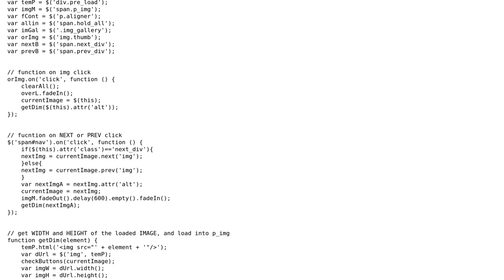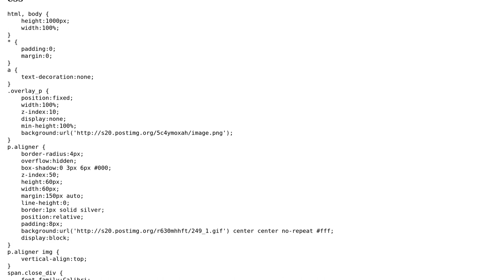Code Review: Optimization of a simple jQuery-powered image gallery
With thanks & praise to God, and with thanks to the many people who have made this project possible! | Content (except music & images) licensed under CC BY-SA | Music | Images & others | With thanks to user Jamal user dyagmin user Cone Enoc and the Stack Exchange Network Trademarks are property of their respective owners. You are responsible for your own actions.